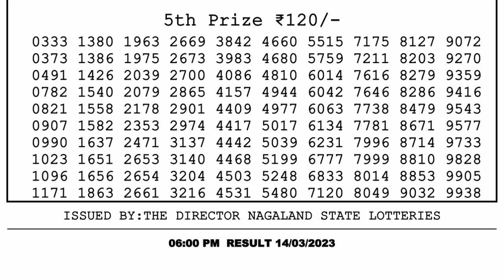🔴Dear Lottery Sambad Live 6pm today 14.03.23 Nagaland State Lottery Result